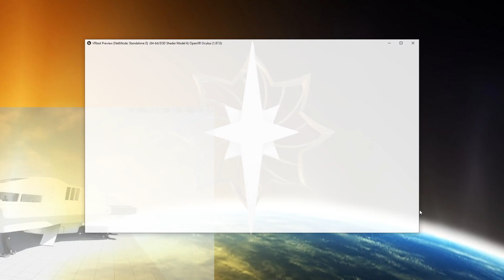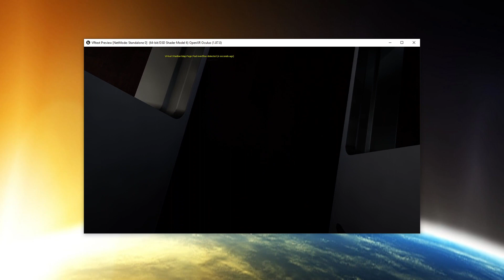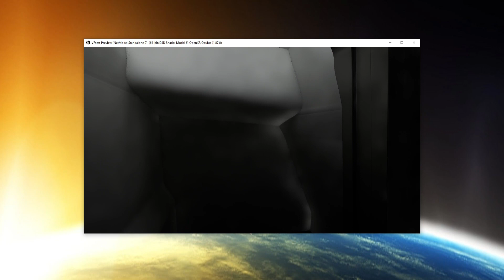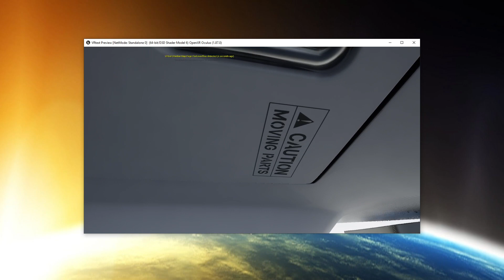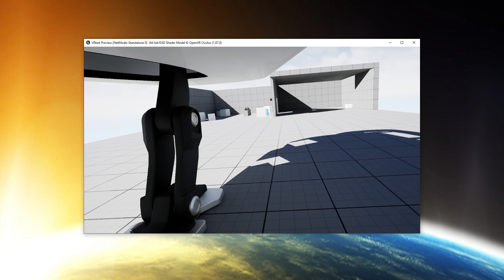UE5 Lumen VR Test: First Skydiver Walkaround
So... pretty exciting stuff!

Done got one of my old ships and bought it forward into 5.2 with all the nice new Lumen stuff to see if I could walk around it in VR with proper dynamic lighting for the first time evah.

TLDR; Yep :)

Longer version: Yes, but.  As you can see, there a lots of blocky bits where the ships hull isn't blocking the direct light.  Feels like something that can be improved massively after tweaking certain settings (any suggestions?)